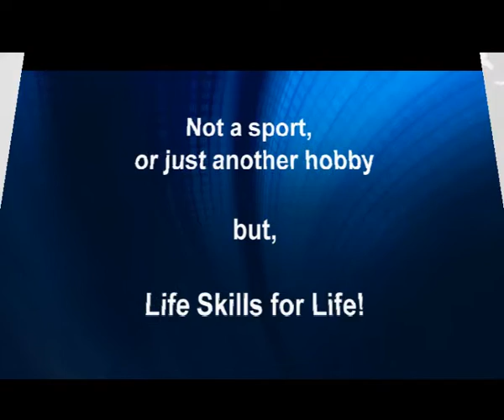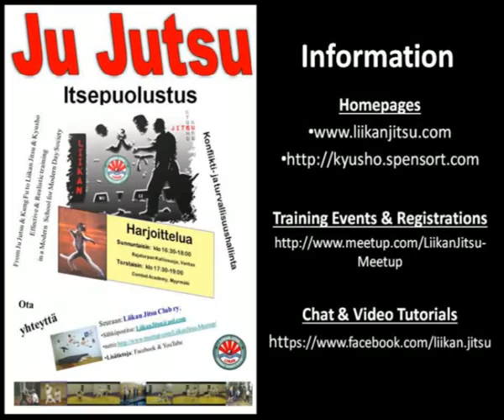From Parkour to Jitsu (1)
Ju Jutsu with a Tase of Kung Fu and a Touch of Kyusho

Open Days & Starter Courses:
- Liikan Jitsu: September and January each year
- Kyusho: sessions once per month

But why wait!?
Come along anytime and join in the regular training with us by simply registering for the training event on our meetup.com pages at:

From Jiu Jitsu & Kung Fu to Liikan Jitsu and Kyusho,
Effective & Realistic training in modern styles & schools for modern day society.

Not a sport or just another hobby but, 'Life Skills For Life'.ys & Starter Courses:
- Liikan Jitsu: 7.1 2013